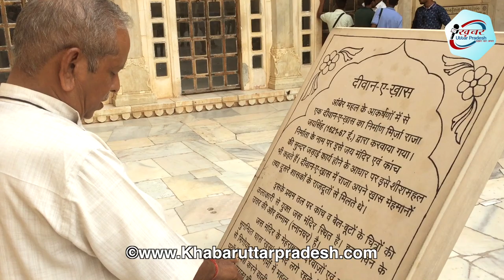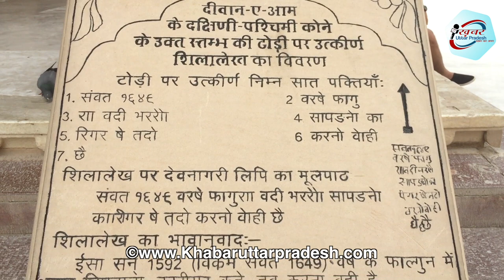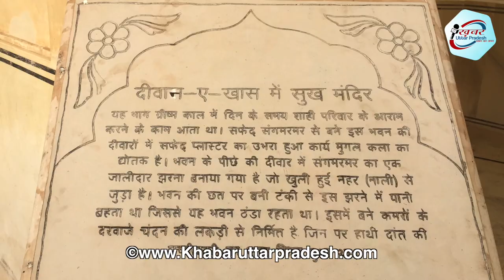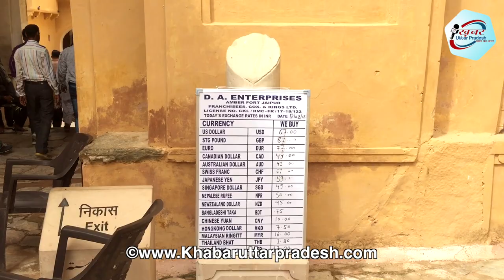आमेर के क़िले का रहस्य और जाने आमेर के क़िले की पूरी जानकारी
LATEST SPEECH, LATEST SPEECH,